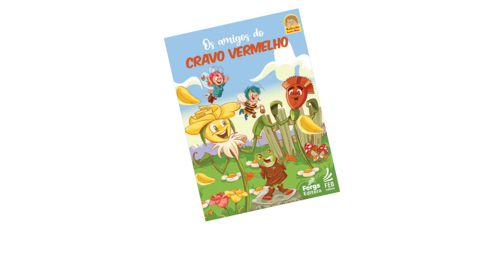Amigos do Cravo Vermelho - Book Trailer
A rosa amarela andava muito triste, pois seu amigo, o cravo vermelho, estava sem beber água fazia muitos dias. O menino que cuidava do jardim não estava molhando o cravo e a rosa chorava, com medo que seu amigo morresse de sede, mas a borboleta, abelhinha dourada e o sapo, uniram-se para o auxílio do amigo. Como será que eles conseguiram salvar o cravo vermelho?